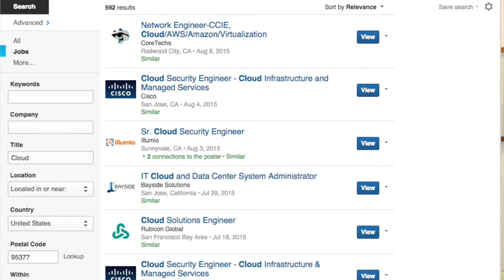ANE Series Episode 23: Valuable Networking Areas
In this episode of "Ask the Network Engineer" I will talk about the most valuable networking areas between Routing & Switching, Security, Voice, and Data Center.

You can post your questions below on this page. Or you can post your questions on our Facebook and twitter pages: